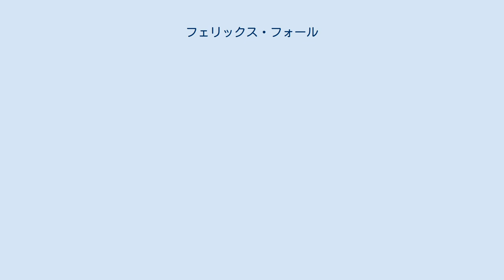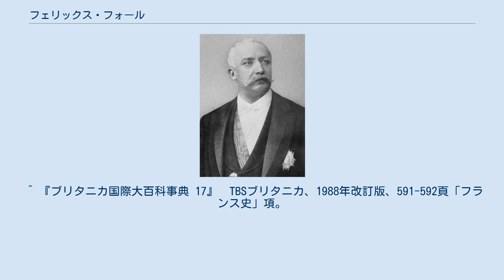フェリックス・フォール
ル・アーヴル出身の人物
フェリックス・フォール（Félix Faure, 1841年1月30日 - 1899年2月16日）は、フランスの政治家。
第7代大統領（第三共和政）。
 パリで出生。
ル・アーヴルにて実業家として成功し、同市の商工会議所会頭、副市長を歴任。
1881年にセーヌ＝アンフェリウール県（現セーヌ＝マリティーム県）選出の議員となり、穏健共和派に属する。
 ガンベタ内閣で植民地および通商省次官となる。
同職は1882-85年、88年と務め、フェリー内閣でも同職にあってタヒチやニューカレドニア、フランス領西アフリカなどの植民地経営を進めた。
 1893年に代議員副議長就任。
1894年、海軍大臣として入閣。
1895年1月、右翼と穏健派の支持を得て王党派のアンリ・ブリッソンを破り、共和国大統領に就任した。
 在職中の業績としてはマダガスカルの領有、露仏同盟の強化などが挙げられる。
 ドレフュス事件では1898年1月にエミール・ゾラからフォール大統領宛てに新聞紙上にて公開質問状（「私は弾劾する」）を提示された。
フォールは軍部の立場や国家の体面を重視する立場から、他の政府首脳や王党派、右翼勢力、カトリック教会等とともに再審に否定的な立場を取っている。
 1899年、ドレフュス事件とファショダ事件で共和政への攻勢が強まる中、エリゼ宮内で脳溢血のため急死。
在任中の死去であった。
両事件の解決は後任のエミール・ルーベの在任期間でなされた。
 ^ a b c d e 『ブリタニカ国際大百科事典 5 小項目事典』　TBSブリタニカ、1991年第2版改訂版、598-599頁「フォール」項。
 ^ a b c d e f g h 『日本大百科全書 20』、小学館、1988年、132頁「フォール」項（谷川稔著）。
 ^ a b c d 『岩波 世界人名事典』　岩波書店、2013年、2338頁「フォール」項。
 ^ 資料により1892年とも。
 ^ a b 福井憲彦編　『新版 世界各国史12 フランス史』　山川出版社、2001年1版1刷/2008年1版4刷、362-363頁。
 ^ 『ブリタニカ国際大百科事典 17』　TBSブリタニカ、1988年改訂版、591-592頁「フランス史」項。